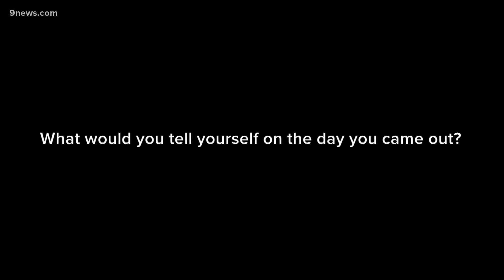5 members of the LGBTQ community write letters to their younger selves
Five members of the LGBTQ community wrote letters to their former selves about what they'd tell them before they came out.

9NEWS (KUSA) is located in Denver, Colorado.